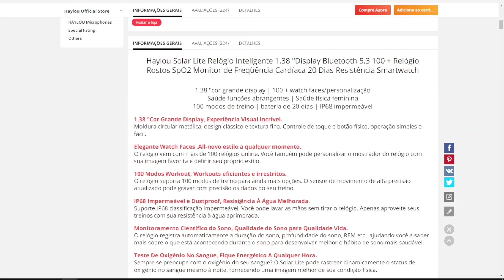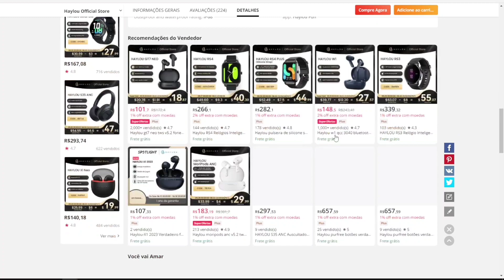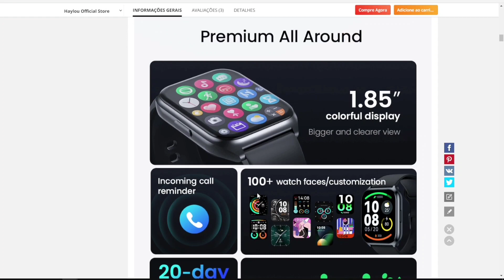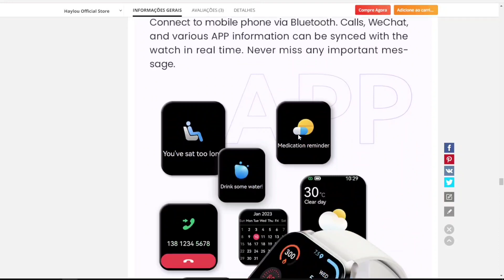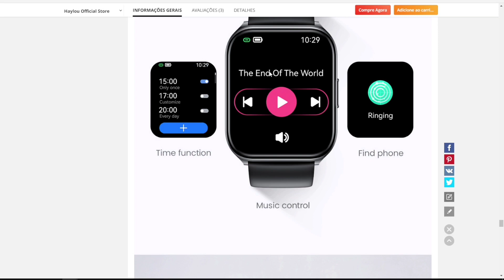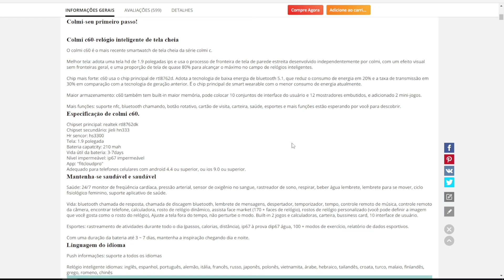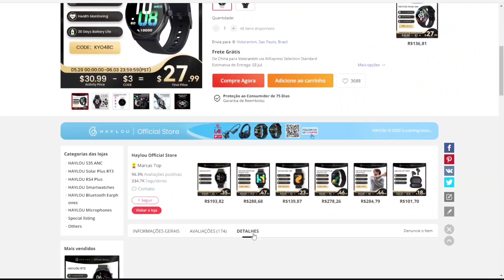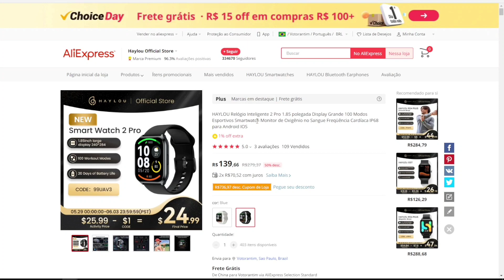Smartwatch HAYLOU LS02 PRO! Novo Lançamento da HAYLOU! é ruim!? vale a pena? melhor custo benefício?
🔝Haylou ls02 pro

🔝Colmi c60

🔝COLMI C80

🔝COLMI I31

🔝COLMI I30

IWO HK9 PRO
IWO HK8 PRO MAX
IWO ULTRA 3

AMAZFIT BAND 7
AMAZFIT GTR 2

(Outras ofertas)

🔝 Haylou GS
🔝Haylou rt3 Plus
🔝Haylou rt 2
🔝Haylou rs4 plus

🔝Colmi c60
🔝Colmi i30

🔝Amazfit gtr2
🔝Amazfit e2

🔝Zeblaze Btalk

🔝Iwo h11 ultra

🔝Redmi watch 3

Mais SMARTWATCHS

✅HK8 PRO MAX

✅IWO ULTRA 3

🔝IWO ULTRA (AMAZON)

🔝SMARWATCH DA AMAZON DIRETO DO BRASIL!🔝
✅Iwo W26
✅Iwo w27 Pro
✅Iwo w37 Pro
✅Amzfit Band 5
✅Haylou RT